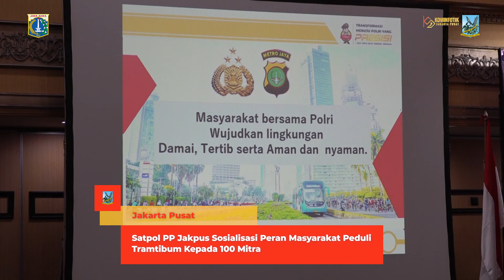Satpol PP Jakpus Sosialisasi Peran Masyarakat Peduli Tramtibum Kepada 100 Mitra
Satuan Polisi Pamong Praja (Satpol PP) Kota Administrasi Jakarta Pusat menggelar sosialisasi peran Masyarakat Peduli Tramtibum (MPT) dalam mewujudkan ketentraman dan ketertiban umum yang diikuti 100 peserta, di salah satu hotel kawasan Kelurahan Gunung Sahari Utara, Kecamatan Sawah Besar, Senin (2/9).

Kegiatan sosialisasi MPT ini diharapkan dapat menjadi tolak ukur untuk berkolaborasi serta beradaptasi. Diminta kepada para peserta untuk mengikuti sosialisasi ini dengan baik agar ilmu yang diberikan dari para pembicara dapat diterapkan di wilayahnya masing-masing.

Sosialisasi MPT ini juga dihadiri oleh Sekretaris Dinas Polisi Pamong Praja Provinsi DKI Jakarta Santoso, Kepala Bagian Tata Pemerintahan Ishran Prasetyawan, Kepala Suku Badan Kesatuan Bangsa dan Politik Kota Administrasi Jakarta Pusat Rachmat Hidayat, serta para Kasatpol PP Kecamatan dan Kelurahan.

Penulis Naskah : Berlian Sigit
Kameramen : Berlian Sigit
Editor Video : Angga Rizkyanda Putra